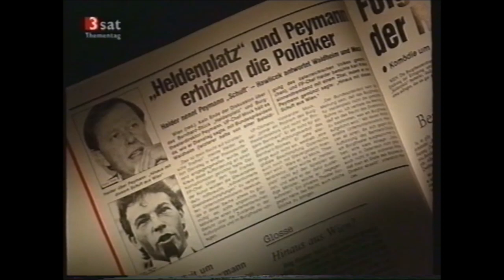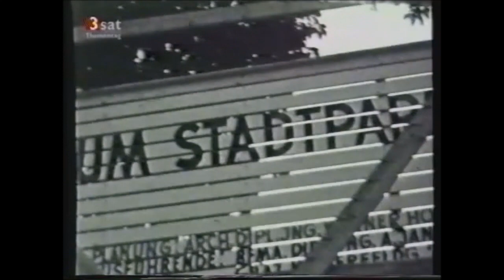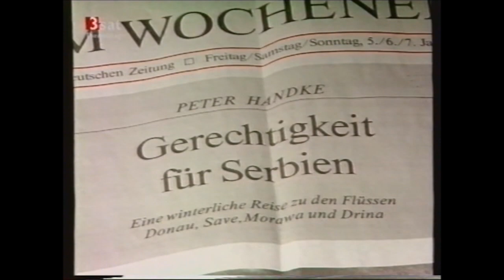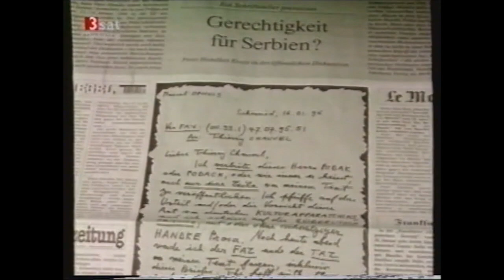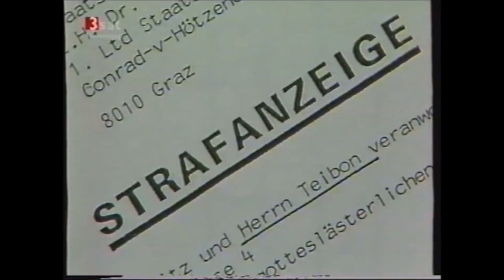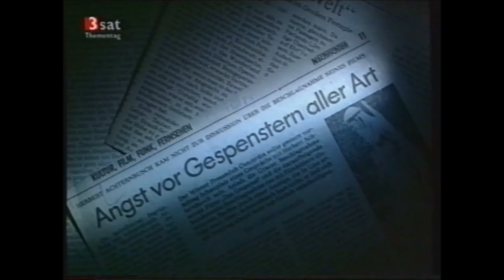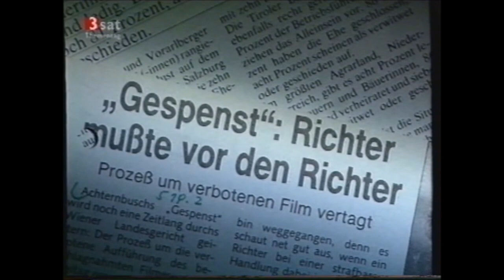Handke. Peymann. Achternbusch. Theater und Skandale.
Peter Handke, Claus Peymann und Herbert Achternbusch sind die Skandal-Spezialisten unter den Theatermachern. Hier in Originaltönen ...